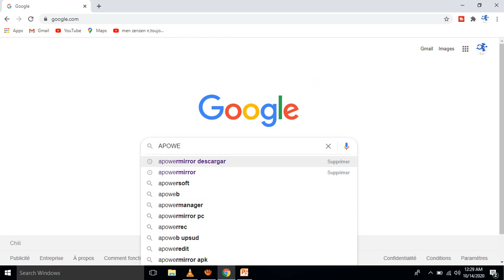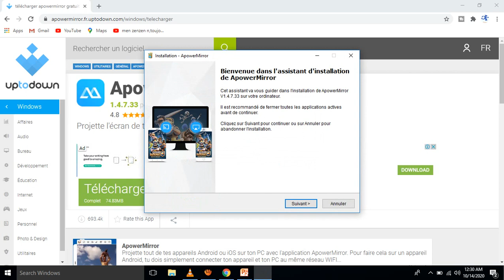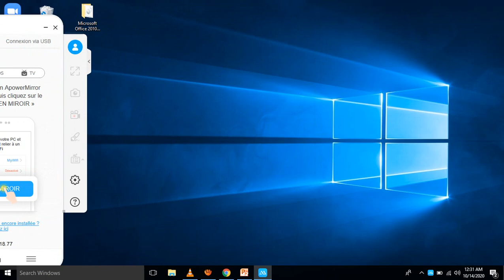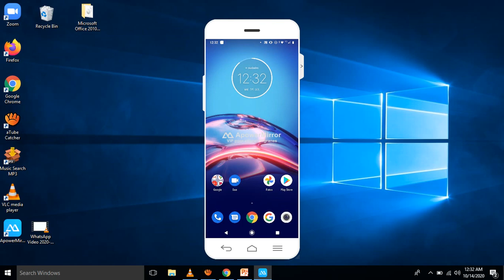koman pou konekte tel ou ak laptop ou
pa neglije abone
GREG OSKOU pral gen videoooo